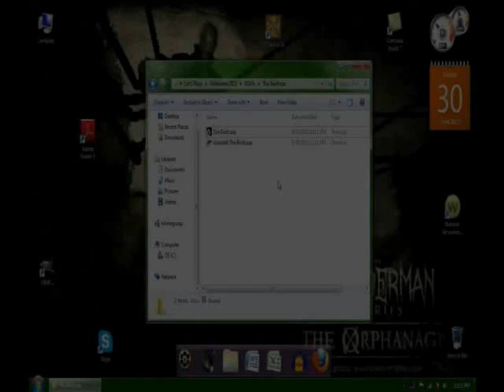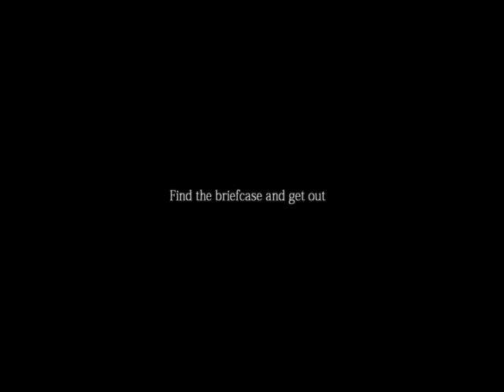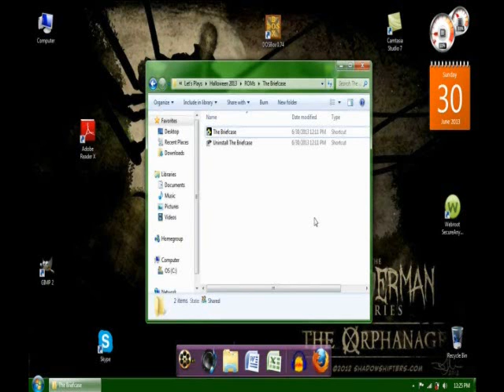I Want To Believe... | Let's Play The Briefcase!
Perhaps one of the best examples of sound usage and mood-setting in a freeware indie horror game I've seen since Slender: The Eight Pages and The Corridor! The Briefcase is the story of an anonymous man who is tasked with retrieving a mysterious briefcase from an empty warehouse. But not all is as it appears to be...